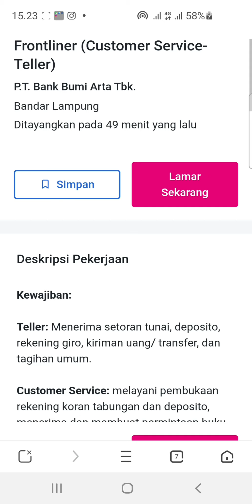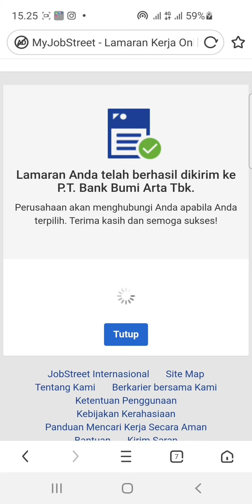PT. Bank Bumi Arta, Tbk (4 Posisi)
1. Teller
2. Customer Service

3. Legal Staff

4. IT